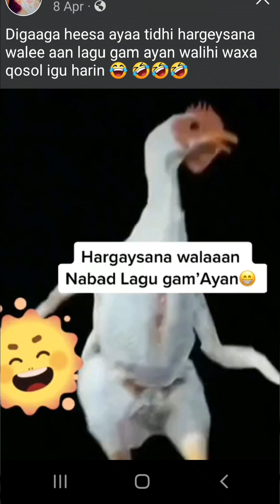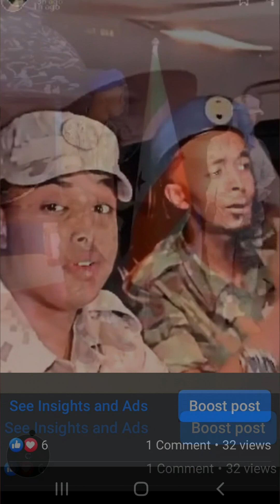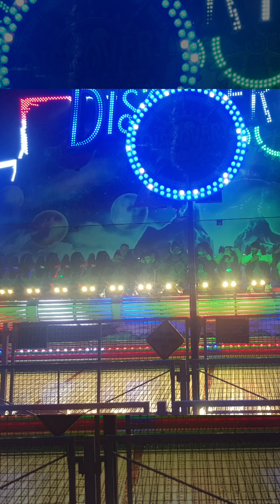Hargaysana walaan Nabad Gamyan.Guryio Samo Laascanood isgadhisiseen Maxa no Geeyay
Ya Salaam. Guryio Samo Laascanood isgadhisiseen
Maxa no Geeyay
Goblan ba ku Xiigi
Hargeisa Goblan  Ba ku Xigii